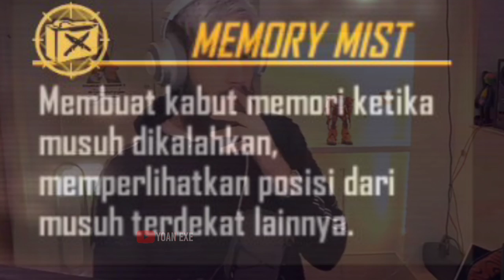FREE FIRE.EXE - ADVANCE SERVER.EXE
WARNING!!! GUNAKAN 720p AGAR VIDEO LEBIH JELAS ATAU GUNAKAN 144P AGAR VIDEO LEBIH BURIQ

Hai semua kali ini saya akan membuat video Free Fire.Exe (ff Exe) seperti biasa, dan untuk video ini adalah video Exe ADVANCE SERVER/ADVANCED SERVER (ADVANCE SERVER.EXE/ADVANCED SERVER.EXE)

Perlu diingat, video ini hanya hiburan dan tidak ada unsur menghina apapun☺️

Music Outro : thendy mabro wild west

Device : Vivo y17 (4/128gb) And Poco X3 GT (8/256gb)
edit video : kinemaster Mod
edit thumbnail : pixellab
record : pakai bawaan hp

Akun FF ( sering on )
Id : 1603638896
Nick : DEATH•NJiirツ